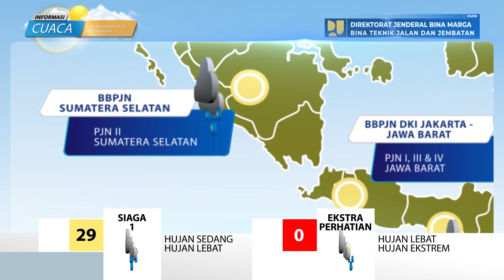Prediksi Cuaca Berdampak Pada Jalan Nasional Tanggal 5 Mei 2023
Laporan prediksi cuaca berdampak pada jalan nasional  tanggal 5 Mei 2023, data prediksi cuaca bersumber pada BMKG